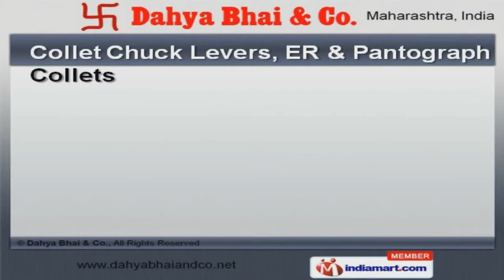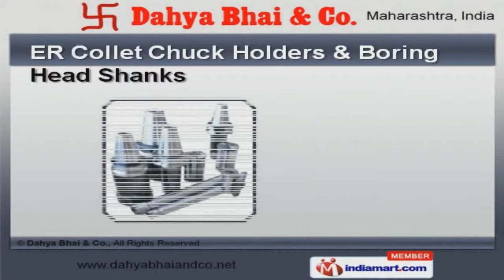Industrial Collets, Shank & ER Holders by Dahya Bhai & Co., Mumbai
Welcome to Dahya Bhai and Company, Manufacturer and Supplier of Industrial Collets. The company was established in 2011 at Mumbai. Our International quality standards and In depth industry knowledge make us different from others. Our Customer oriented approach and stringent quality checks help us to serve Key customers like R. Vansuklal and Company. We offer a wide array of Collet Chuck Levers, ER Collet Chuck Holders and Boring Head Shanks. Collets, Machine Collets and Collet Chucks offered by us are widely appreciated in the market. Collet Chuck Levers, ER and Pantograph Collets are in huge demand across the global markets. We also provide ER Collet Chuck Holders and Boring Head Shanks that are well known for their durability. Our organization is highly involved in providing an impeccable range of Straight Shank ER Holder and Industrial Collets for Metalworking Industry. We are a leading firm engaged in offering Machine Collets for Metalworking and Mechanical Industry that are cost effective.